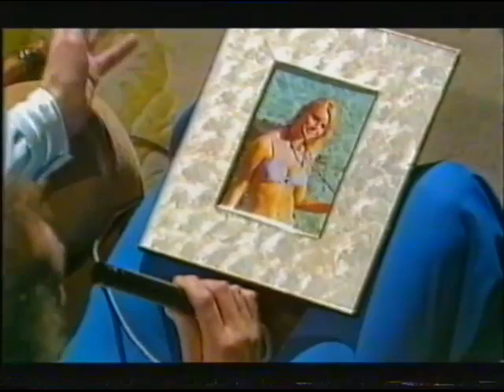It's Only TV But I Like It S3 E1 February 23 2001